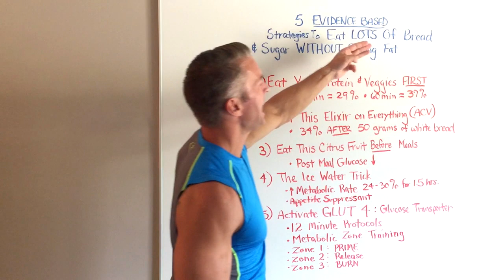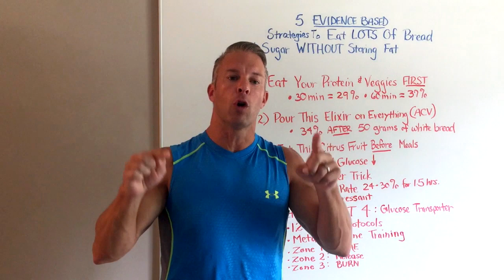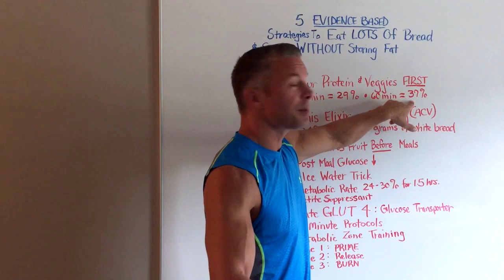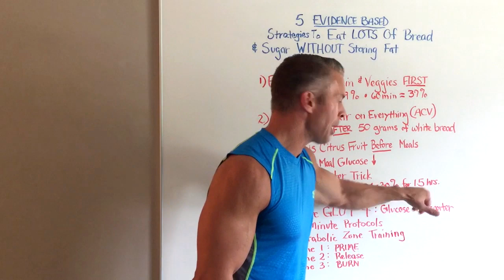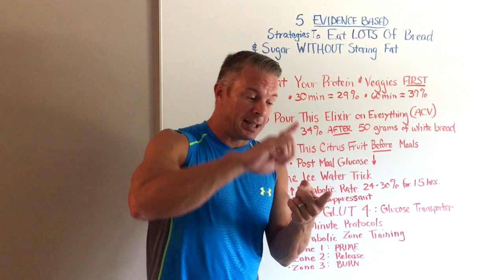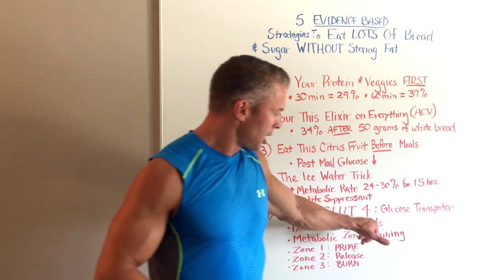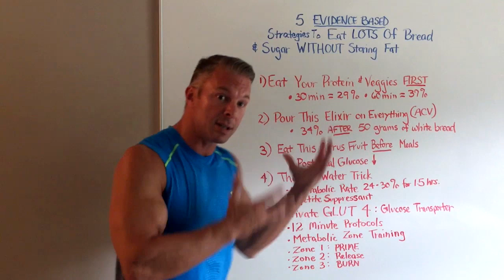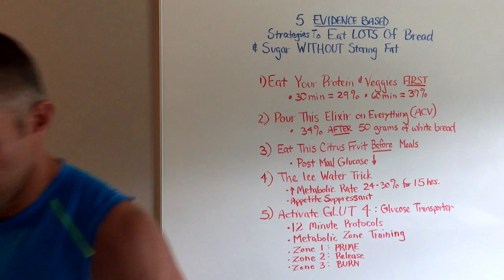Does Bread Make You Fat? How To Eat It And NOT Store Fat!!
Shaun Hadsall here, the owner of Get Lean in 12 and stubborn fat expert for people over 35 years old.  I'm going to talk about five evidence-based strategies that allow you to eat lots of bread and sugar without storing fat. So one of the most commonly asked questions that I get from friends and family is, they don't want to diet, they just want to lose belly fat without giving up their favorite foods. So it's always, how do I eat all my favorite high-carb foods, how do I eat desserts, how do I eat bread without storing this fat?
inside this video, I'm going to show you how you can quickly lose belly fat in only 12 minutes a day using our protocols that are strategically designed to reactivate declining fat loss hormones. And most importantly, I'm going to share some amazing content with these five evidence-based strategies to eat lots of carbs and not worry about them spilling over and being stored as fat on the body.
So the first strategy is to simply eat your protein and veggies first, before you eat your favorite high-carb foods or high-sugary foods.
So the first thing is, eat your protein and veggies first. So remember, when blood glucose is low, this means insulin is stable. That means the body's in a fat-burning environment, and it's less likely to store carbohydrates or high-sugar foods as body fat.
The second tip is to pour for this elixir on everything. And that elixir is apple cider vinegar.
Number three is, eat this citrus fruit before meals. And this citrus fruit is grapefruit. And it showed that people who ate a grapefruit before their high-carb meals had lower post-meal glucose and lost more weight than the people who skipped the grapefruit.
Number four is the ice water trick, and this is pretty simple. There is a ton of evidence backing up that, if you drink more water, you're less likely to eat more. In other words, it'll reduce your appetite.. Number five-- oh, also, appetite suppressant.
Number five is, activate GLUT 4. Now, this is the most important one. GLUT 4 is a glucose transporter, so it's responsible for storing energy in our muscles and in fat tissue. The secret to getting glucose-- to activate GLUT 4 and bring it to the surface is to use our 12-minute protocols. And when you activate GLUT 4 and you bring it to the surface, it's kind of like a gateway that's opening up that allows the carbs to be re-shuttled and partitioned into muscle tissue and liver tissue to prevent them from spilling over and being stored as fat on the body.
I want you to focus on one thing only, the Success Tracker. The Success Tracker is 22 pages. It lays out a daily nutrition plan for you day-by-day, it lays out your daily workout protocols that take only 12 minutes, and when you perform the strategic movement patterns that I share with you, the strategic intensity levels, and the strategic rest periods, you can actually elevate the metabolic rate for up to 48 hours afterwards.
So there are three specific zones that you must enter that are strategically designed for the hormonal condition of people over 35 years old. The first zone is called prime. We want to prime the metabolism and get the body in a fat-burning environment. We do this by stabilizing, or flat-lining, insulin. And the easiest way to do this is to fast before a workout. So either wake up in the morning on an empty stomach and train and use our 12-minute protocols, or wait three to five hours after a meal before you do it, and going into the workout in a fasting state. This means insulin will be very stable, so the body is primed to release the hormones that are responsible for getting rid of stubborn fat.
Zone number two is release, strategically designed to use movement patterns and intensity levels, they're done in 20- to 60-second bursts. And they're typically designed to kick up the sympathetic nervous system and release adrenaline. And when your body releases this adrenaline-- this adrenaline converts into the hormones that are responsible for releasing stubborn fat cells into the bloodstream so they can be burned off.
Now, this is where you have to be careful, because zone number three is critically important, and we call it burn. So after you release the hormones responsible for getting rid of stubborn fat cells, you'll have a ton of free fatty acids floating around in the bloodstream liberally. And if you don't enter zone three to burn them off, you could suffer from what we call fat defense, otherwise known, in the scientific world, as reesterification. So in order to burn off stubborn fat, it's critically important that you avoid reesterification by entering zone three.
You'll also see a couple other guides over there that was share all the details about our inspiring story about our Living Water Internationally.
What ends up happening is, all this stuff leaks over into other areas of your life in a positive way.